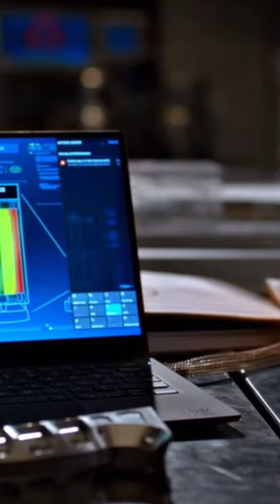When Flash Beat Zoom😈